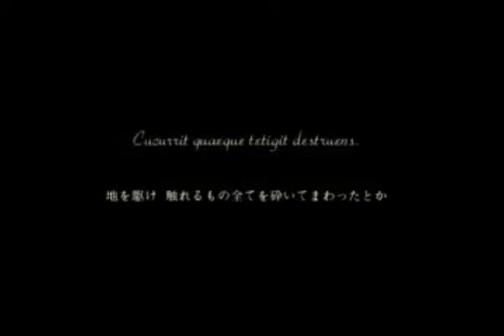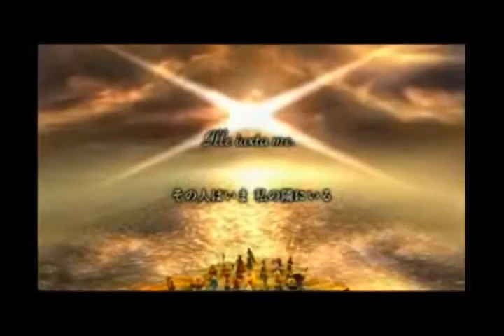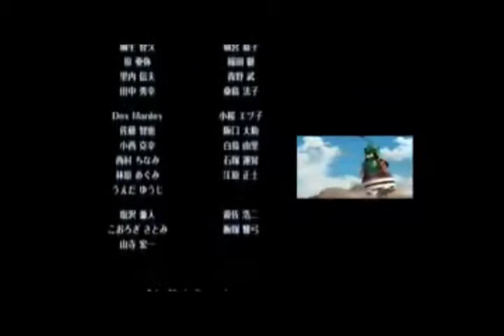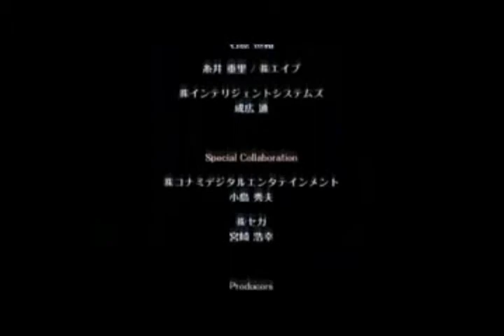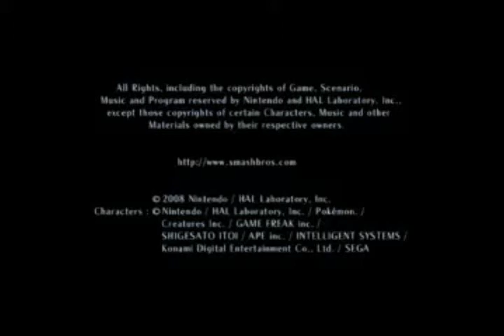Super Smash Bros Brawl Credits (My version)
the only thing different is the music which instead of it being the brawl theme song i put twisted logic by coldplay :D